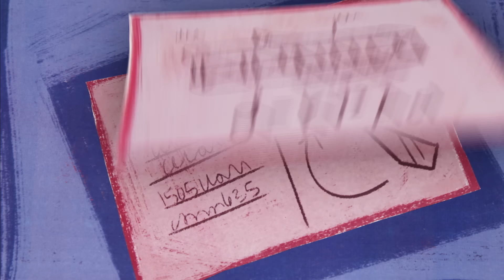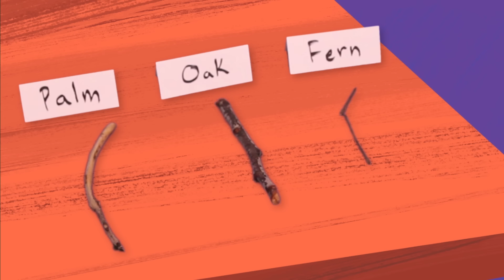StoryBots | The Moon And The Planets | Learning Songs For Kids | Netflix Jr